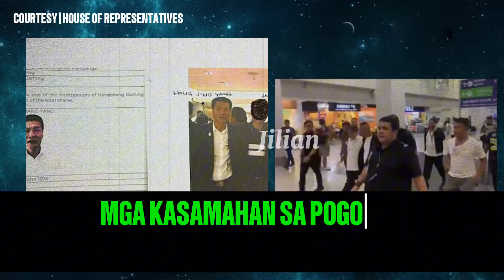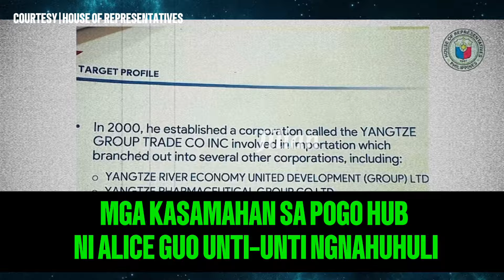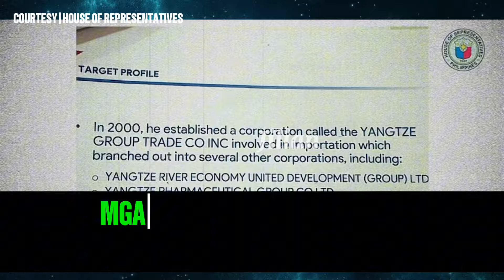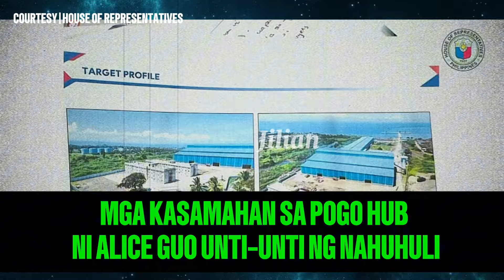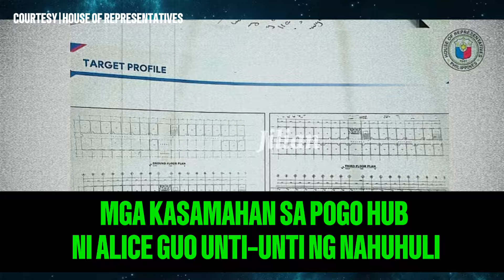HINDI NA UUBRA ANG KASINUNGALINGAN ALICE GUO MGA KASABWAT SA POGO HUB ISA-ISA NG NADADAKIP